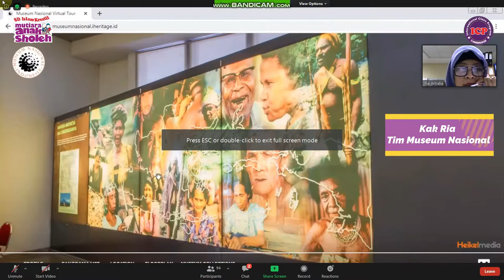Yuk, Jalan Jalan ke Museum Nasional Indonesia bersama kelas 6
Tahukah kamu selama masa pandemi ini, kamu bisa keliling Museum Nasional Indonesia tanpa harus pergi ke Jakarta lho!

Tim Museum Nasional Indonesia mengajak kakak kakak kelas 6 berkeliling dan mengenalkan beberapa koleksi bersejarah milik Museum Nasional Indonesia. Tur virtual ini sangat asyik karena tampilan virtual tour nampak jernih dan terasa nyata.
Yuk kita lihat video nya.